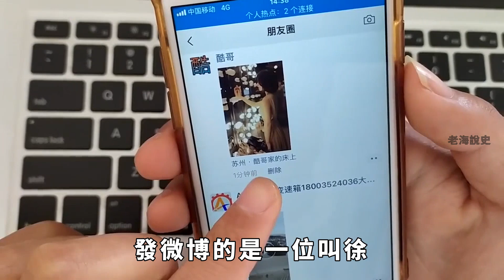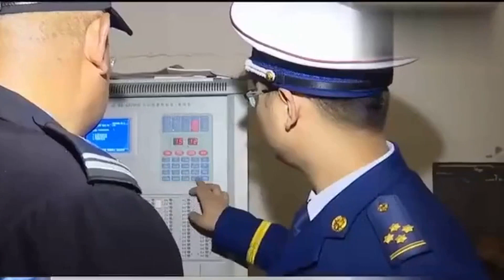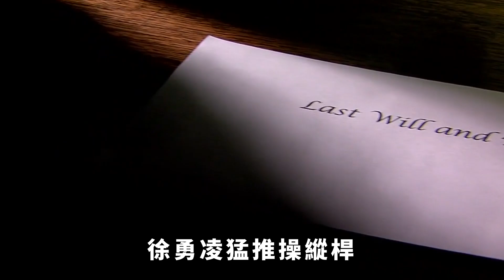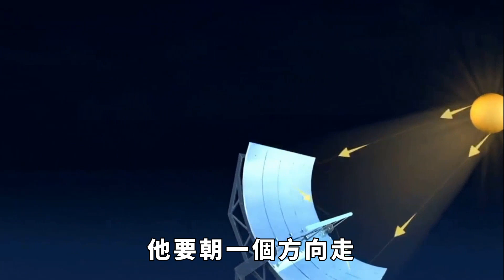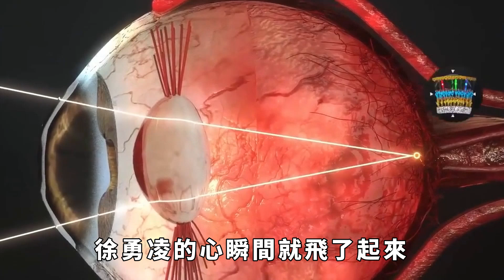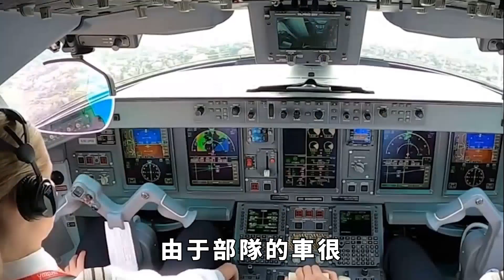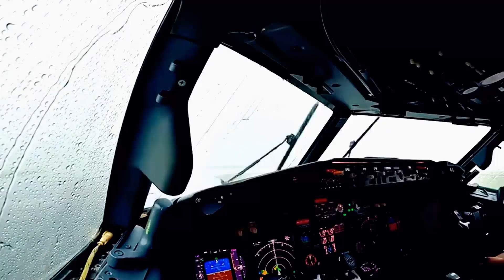2016年，殲10首席飛行員發文尋找救命恩人，牽出30年前的感人故事【老海說史】歷史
2016年5月29日，一個尋人的微博被網友推上了熱搜。
發微博的是一位叫徐勇凌的退休試飛員，當天晚上他連發三條微博，要尋找30年前救過他命的彝族放羊娃「小雷」。
「沒有人民的愛，就沒有軍隊的發展。我渴望當面表達這份積壓了三十年的情感。」徐勇凌在第一條微博中寫道。
徐勇凌是我國僅有的幾位國際級功勳試飛員，退休前是殲10戰機首席試飛員。
中國試飛員學院特聘他做教官，他還是空軍理論專家庫成員，中國航空學會高級會員。
他的一生榮獲無數功勳，親自參與的空軍史上重大試飛以及發表的重要理論概念也不勝枚舉。